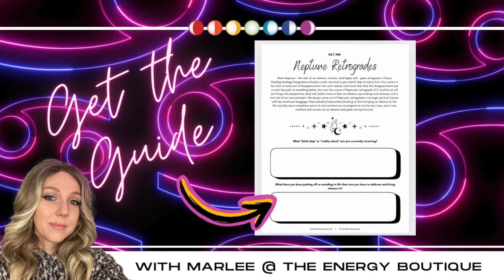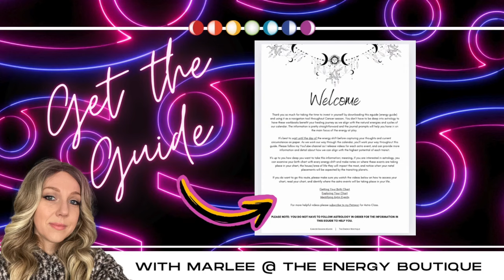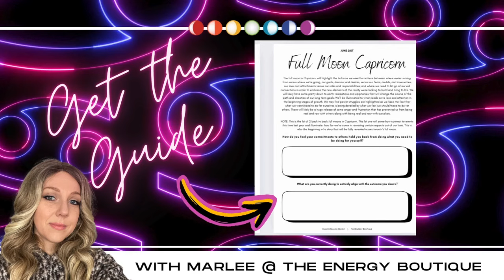JULY'S ENERGY FORECAST: OVERVIEW